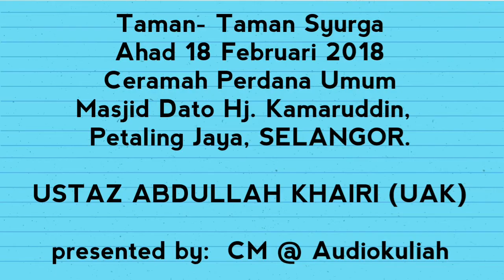USTAZ DR. ABDULLAH KHAIRI - TIDAK BERLAKUNYA KIAMAT SEHINGGA ORANG ISLAM NI AKAN LAWAN ORANG YAHUDI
Ceramah Perdana Umum
Masjid Dato Hj. Kamaruddin,
Petaling Jaya, SELANGOR.

USTAZ ABDULLAH KHAIRI (UAK)

presented by:  CM @ Audiokuliah

ATAU